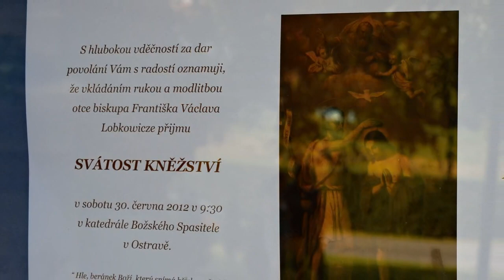Primice - Jan Zelenka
Primiční mše Jana Zelenky 8.7.2012 v Bernarticích nad Odrou.
Foto Petr Adámek